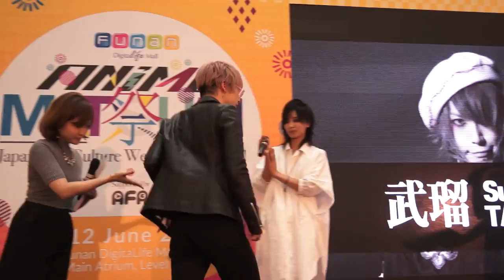[Singapore] Akira (Disacode) & Takeru (SuG) Interview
Check out Elizabeth's interview for the Press Conference!